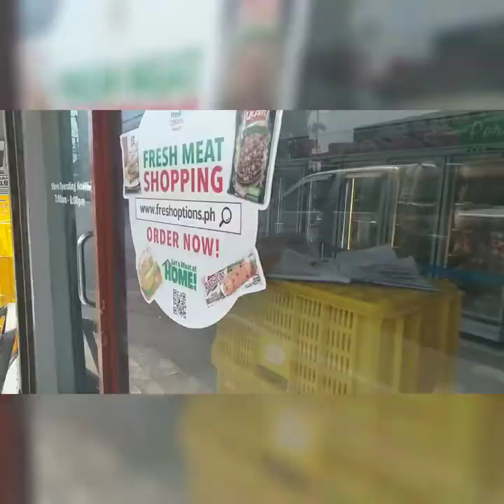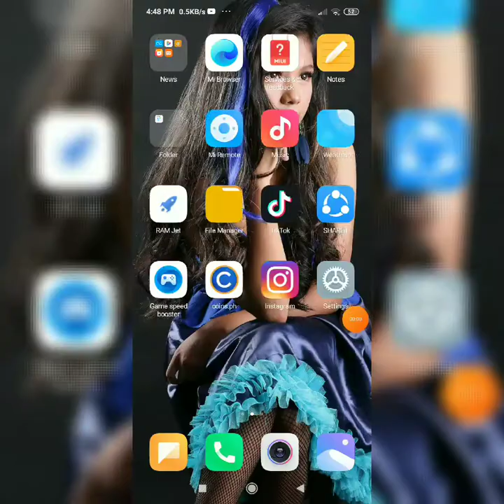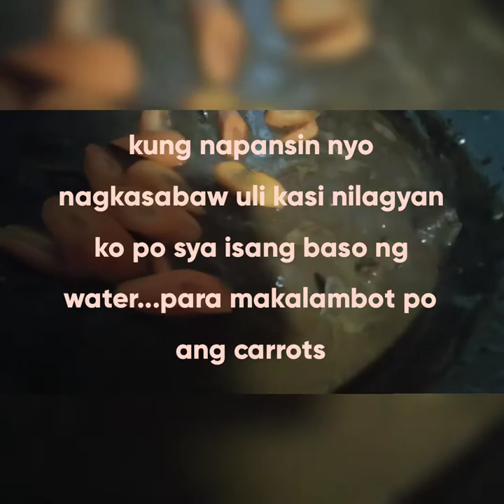ANG PAGHAHANDA AT PAGKIKITA // ANG SAYASAYA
MGA MALILIIT NA YOUTUBER TULUNGAN PO TAYO...SUPORTAHAN PO SANA NATIN ANG BAWAT ISA...SALAMAT PO..KEEP SAFE EVERYBODY..